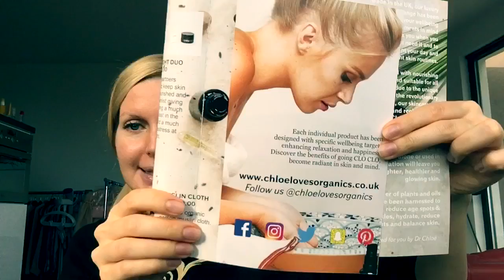Ekaterina Shevchuk Органическая косметика CLO CLO Skincare. Уход за кожей 30+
Здравствуйте! В этом видео я с радостью поделюсь с вами своими новинками по уходу за кожей лица от марки органической косметики CLO CLO Skincare (в прошлом месяце я получила специальную посылку из Англии от доктора Chloe!). Я подробно расскажу вам о таких средствах, как очищающим бальзам для лица Cleansing Edition  и концентрат питательных масел Serum Edition. В конце видео я немного говорю по-английски! Надеюсь, данная информация будет вам полезна.